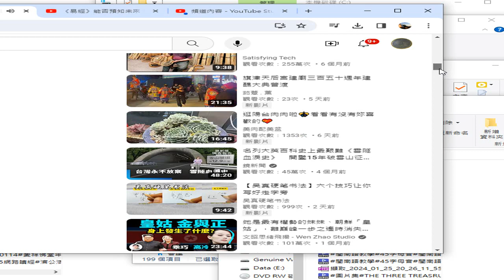錄製於_2024_01_27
閩南語讀經影片合輯